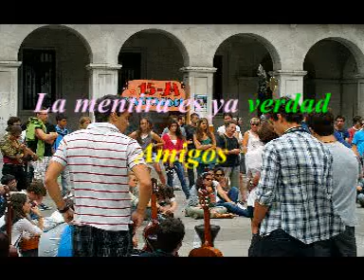La mentira es ya verdad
En la vida hay ya peligros que no podemos hablar. Quiero verte ahora a solas para poderte contar que verás que no hay ya nada. Que la nada ya da igual. Que somos lo que nos dicen ahora ya sin preguntar. No tenemos que mentirnos. De la vida hay que pasar. Somos solo quien nos dicen ser y no podemos luchar. No podemos inhibirnos ni dejarnos engañar. Diez mil veces repetida, la mentira es la verdad. La mentira es ya verdad.